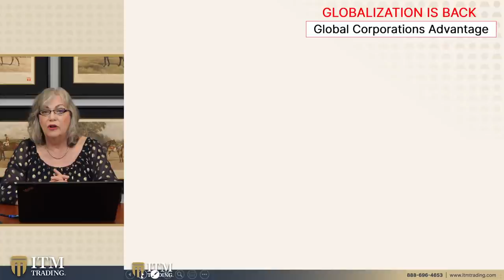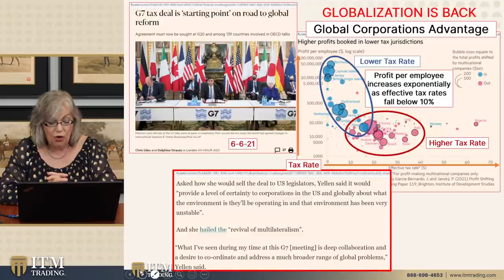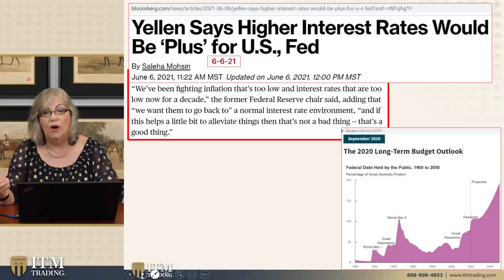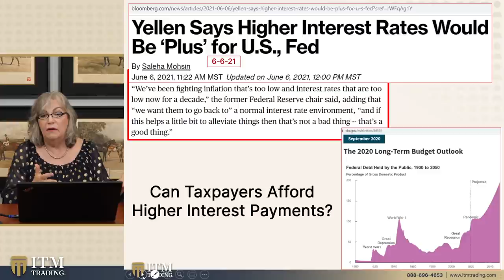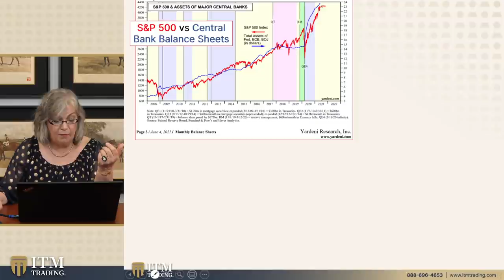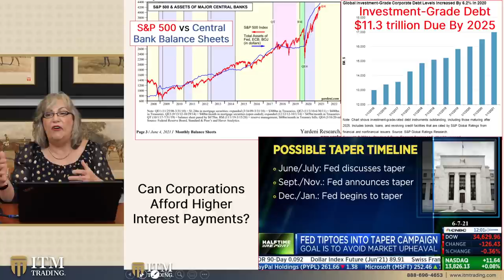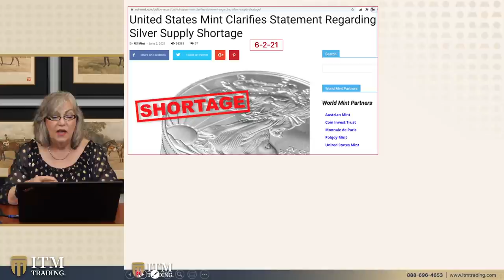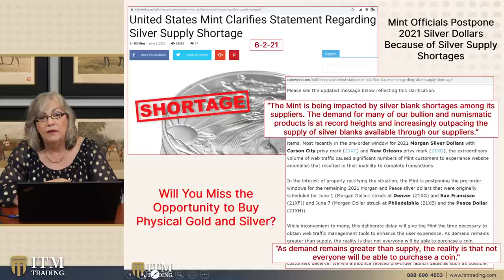Is This Opening the Door to Global Taxation?...HEADLINE NEWS WITH LYNETTE ZANG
THEN WHAT?